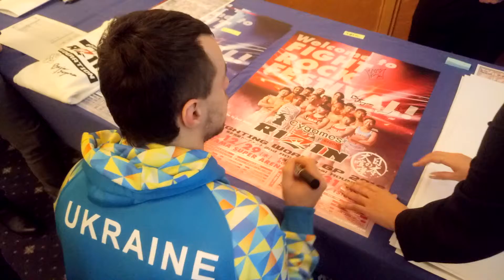Sapun Nikita Rizin fighting federaition Сапун Никита Украина 🇺🇦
Rizin fighting federaition Sapun Nikita Ukraine Сапун Никита